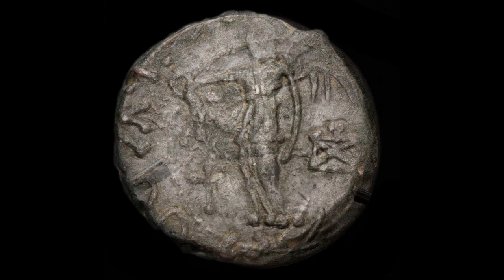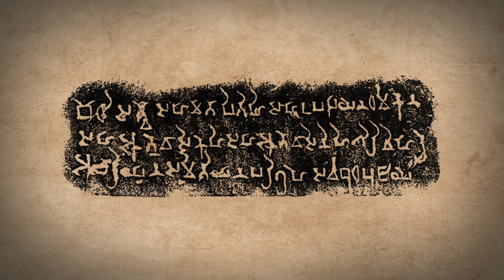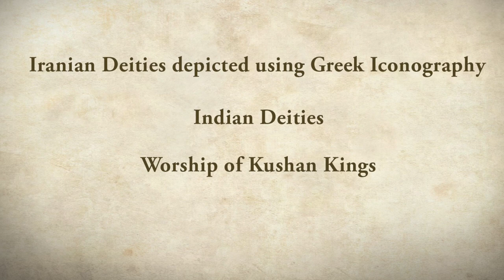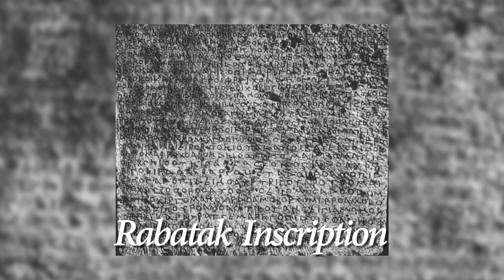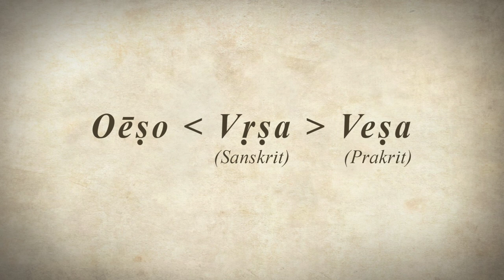What religion did Kushans Practice?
The Kushan Empire ruled over a large part of the Indian subcontinent and Central Asia. In this vast area, there existed different religious traditions. In this video, we look at the different religious traditions that were practised by the Kushanas.

Reference:-
1. Empires of Ancient Eurasia: The First Silk Roads Era, 100 BCE - 250 CE by Craig Benjamin
2. History of Civilization of Central Asia, Vol - II
3. The Dynastic Arts of the Kushans by John M. Rosenfield
4. India under the Kushanas by B.N. Puri